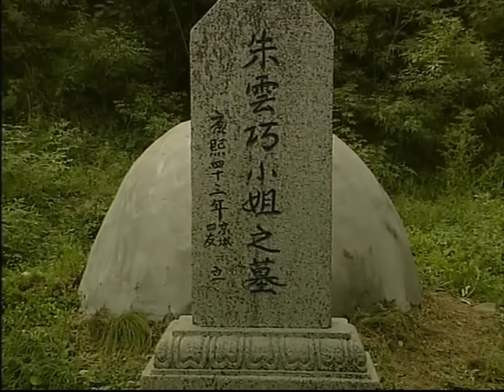[Movie華語經典]狗官對新上任的小夥極盡刁難，怎料他不卑不亢跋山涉水去替民申冤，竟叫來皇上當靠山！【康熙微服私訪記】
❤️[Movie華語經典] ]狗官對新上任的小夥極盡刁難，怎料他不卑不亢跋山涉水去替民申冤，竟叫來皇上當靠山！
The dog official made things extremely difficult for the new guy, but the guy called on the emperor to be his backer!